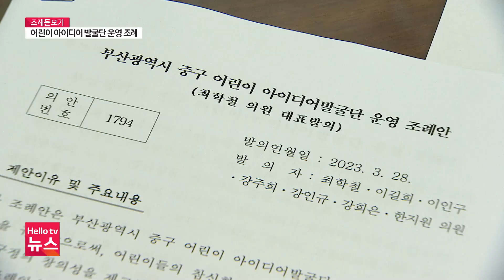[조례돋보기]아이들의 창의성을 정책에 반영한다면?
어떤 질문에 대한 답을 알아냈을 때 유레카! 하면서 기쁨을 표현하죠.
이번에 중구에서 어린이 유레카 아이디어 발굴단 운영 조례가 제정됐습니다. 구정에 어린이들의 아이디어를 활용하겠다는 건데, 어떤 내용인지 조례돋보기에서 살펴봅니다.